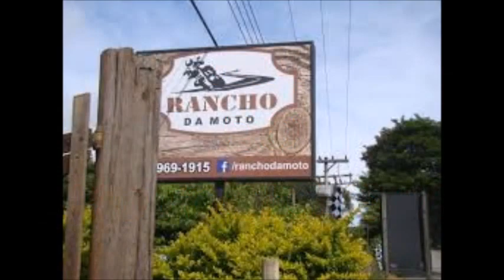DIA DO MOTOCICISTA (RANCHO DA MOTO - SALESÓPOLIS)...23-07-2017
O RANCHO BOMBOU...MUITAS MOTOS!!MUITOS MOTOCICLISTAS!!
SHOW DE BOLA...